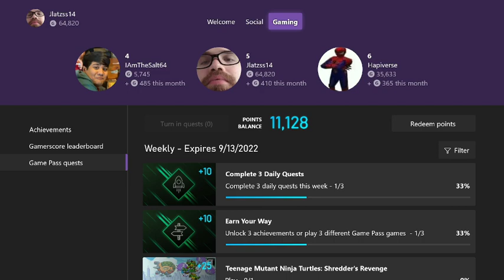Unpacking longplay series | 2012